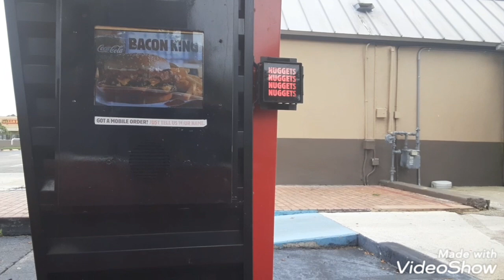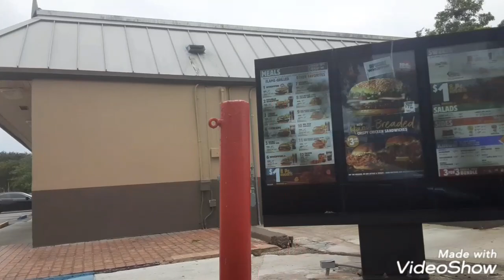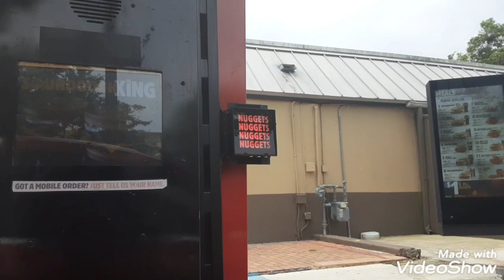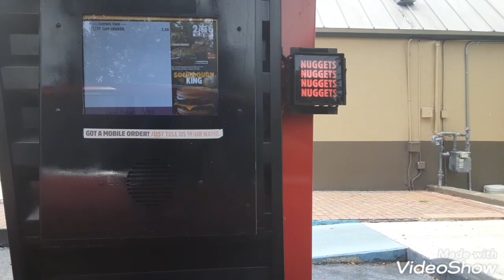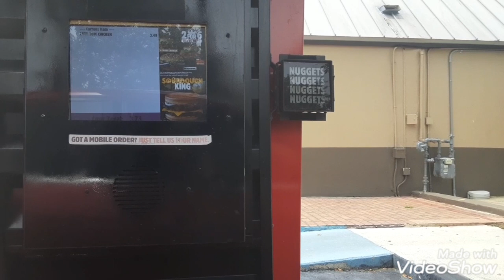Incompetent burger king workers. And new job testing burger king food